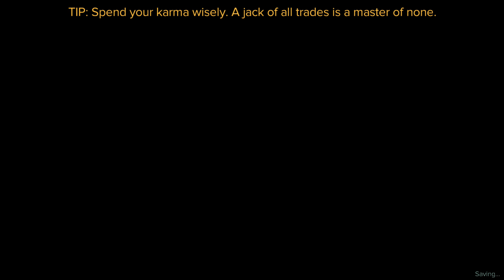Shadowrun: Dragonfall Switch-Through - Part 28 --- We're Under Attack (Switch)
Well, here comes this bit of pleasantness.  However, thanks to the added attack point, we can now take care of all this with a lot more ease.  I didn't want this video to be so long.  I am recovering very nicely, so I got a little overzealous I guess.  Either way, the next videos shouldn't be going on for over forty minutes like this one.  Also, the Karma points are kicking in hot.  With that, we'll be really jacked.  Paradox Interactive owns the rights, not me.